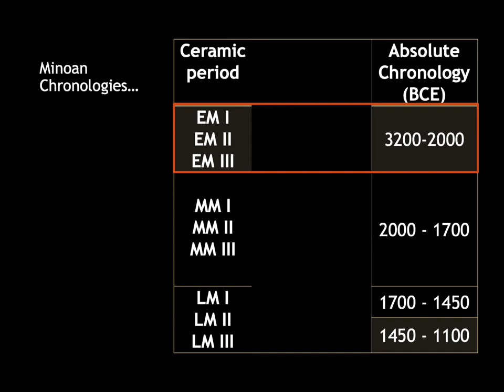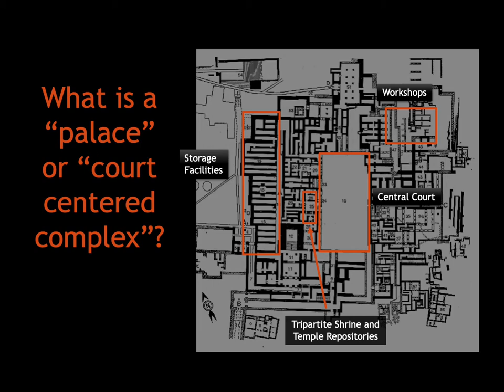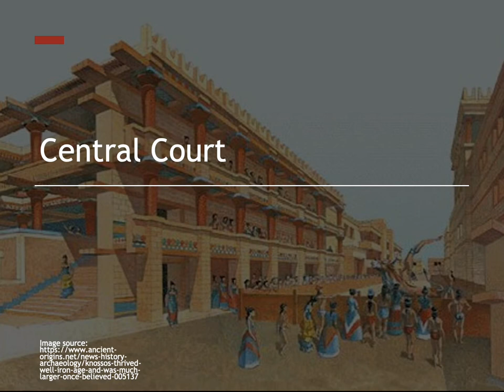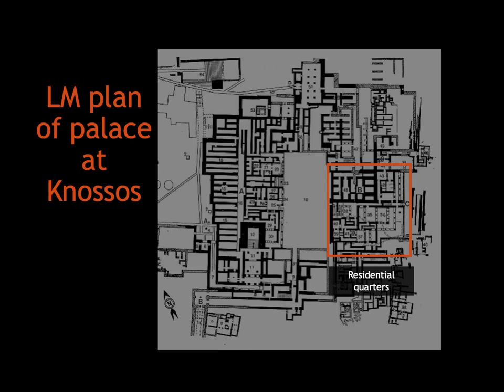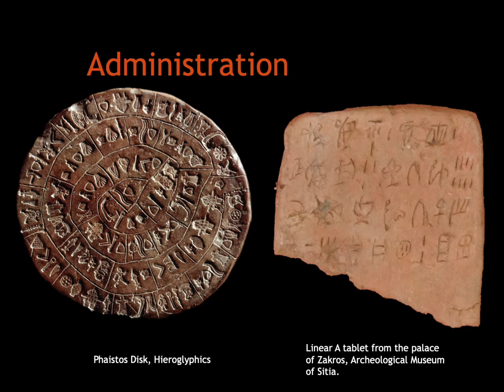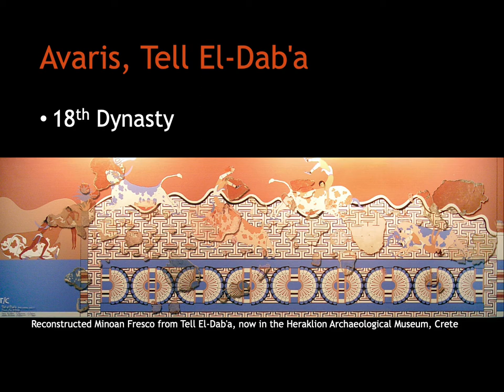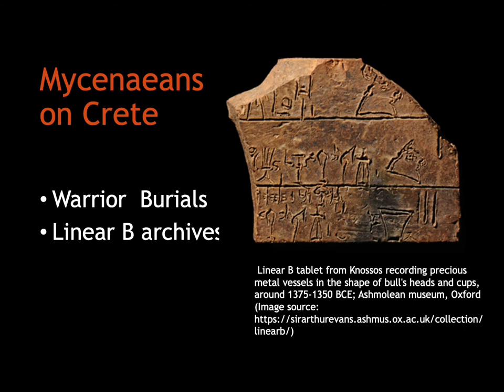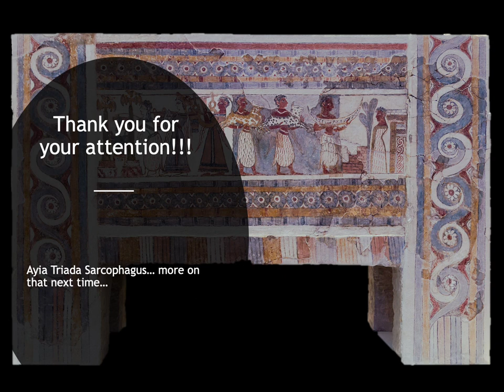The Middle and Late Bronze Age on Crete